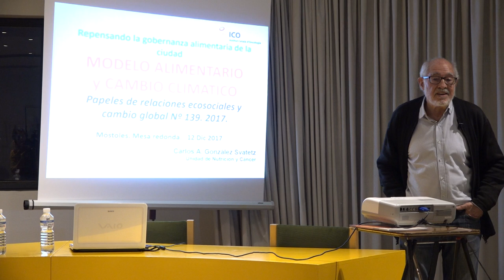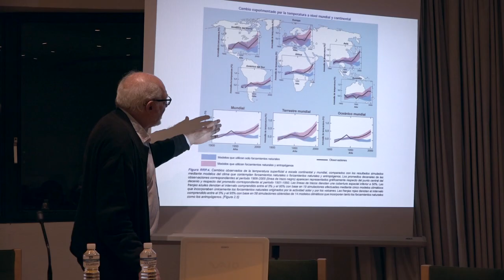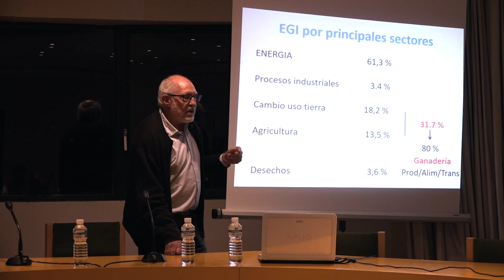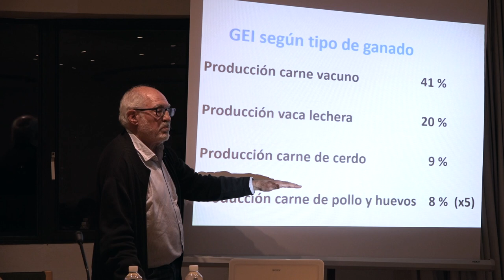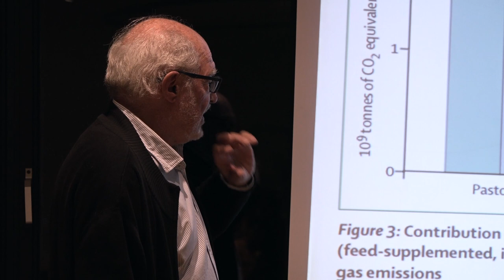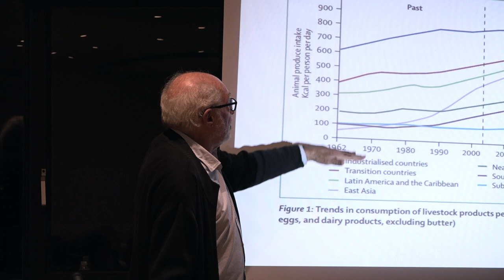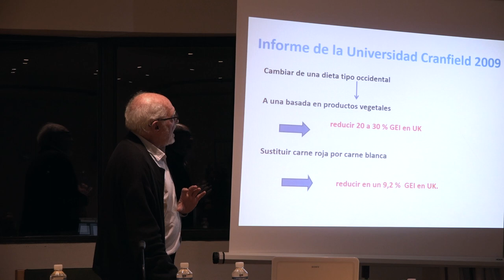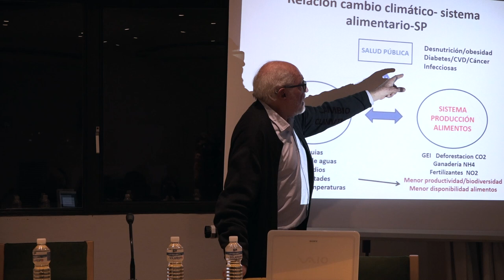Carlos González: Modelo alimentario y cambio climático (1 de 4)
Jornadas de sensibilización e investigación participativa en tema de alimentación que se celebró el martes 12 de diciembre de 2017 en el Centro Cultural de la Villa de Móstoles.

La mesa redonda fue presentada por Mónica Di Donato, de FUHEM Ecosocial,  y participó:

- Carlos González Svatetz. Modelo alimentario y cambio climático.
- María Mestre Montserrat. Desperdicio alimentario, una problemática poliédrica.
- Nerea Morán Alonso. Iniciativas y experiencias para alimentar el Pacto de Milán.
- Pedro M. Herrera. La red de ciudades agroecológicas ante el reto de la alimentación sostenible.